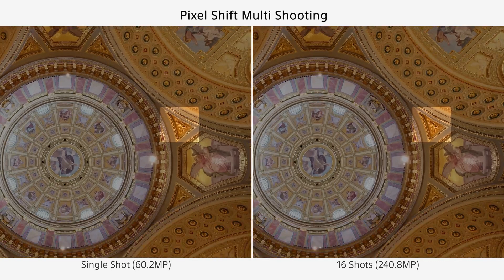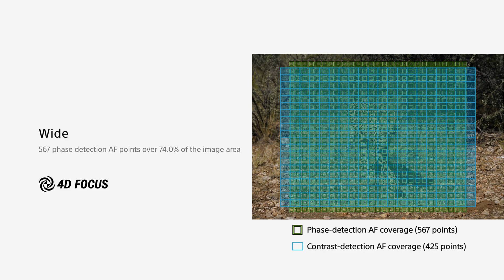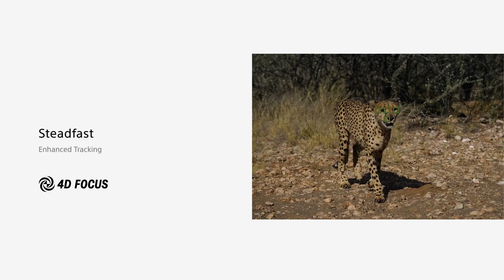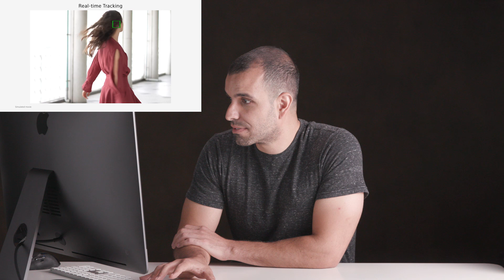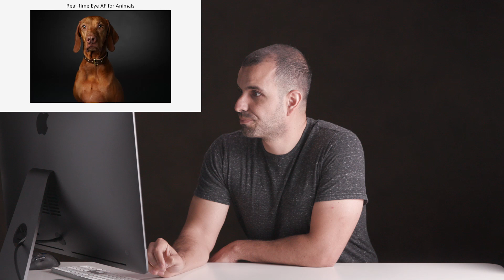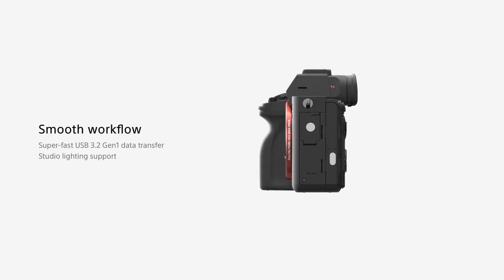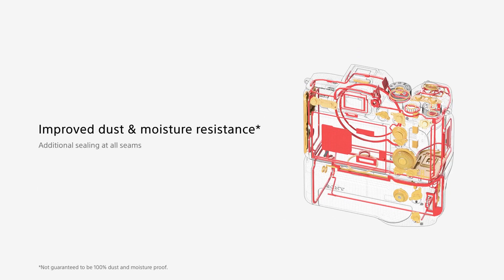Sony A7R4 Reactions and Initial Thoughts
What are your thoughts on Sony's latest mirrorless release: the α7R IV? Pye sits down and reacts to the product feature video and discusses why this camera is a threat to competitors.